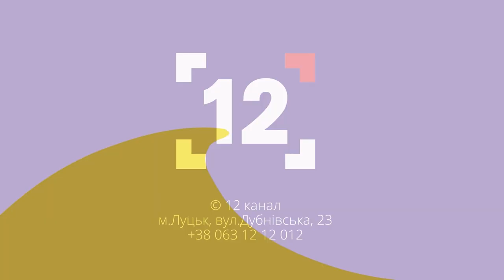Робота ювенальної поліції під час війни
На Волині – понад 14 000 внутрішньо переміщених дітей. Усі вони потребують уваги, підтримки і тепла. Як ювенальна поліція області привітала дітей з нагоди Міжнародного дня захисту дитини – дізнавайтеся з інтерв’ю з начальницею сектору ювенальної превенції ГУНП у Волинській області Інною Остапович.